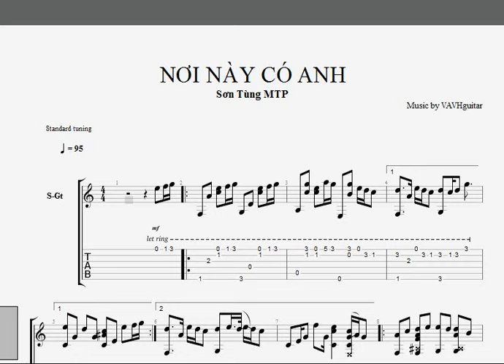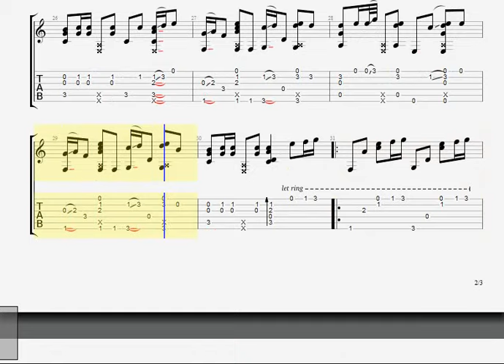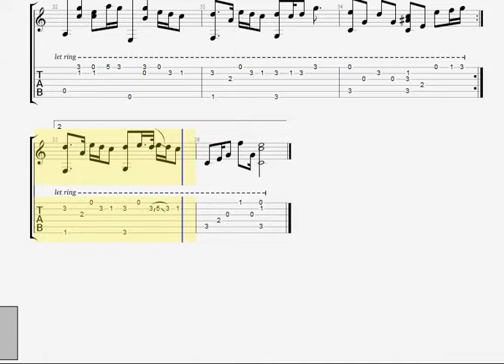Nơi Này Có Anh ( Sơn Tùng M-TP) - TAB By VAVHguitar